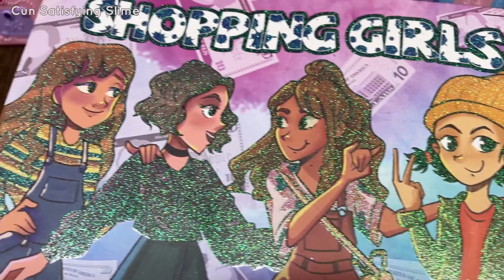RAINBOW RABBIT I Mixing random into Glossy Slime I Satisfying Cun Slime